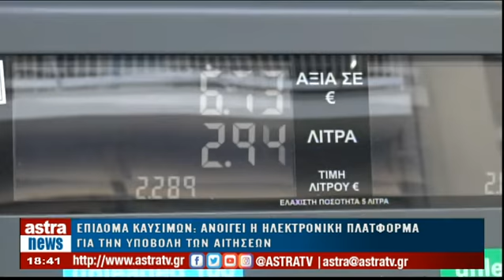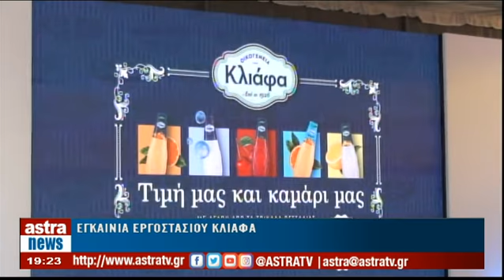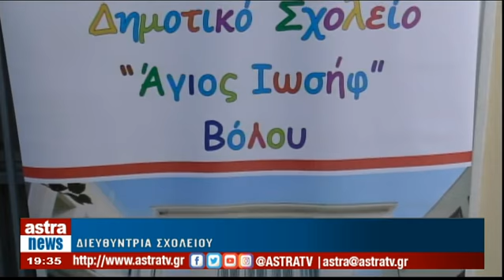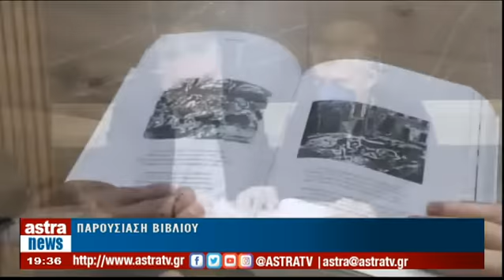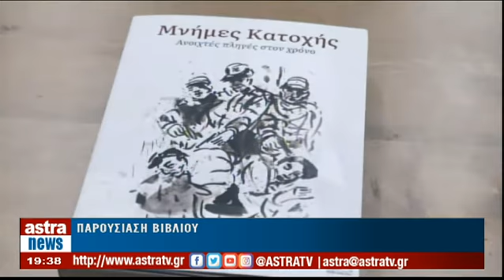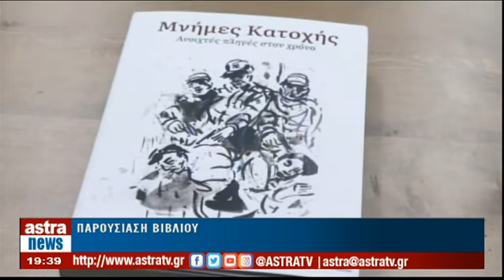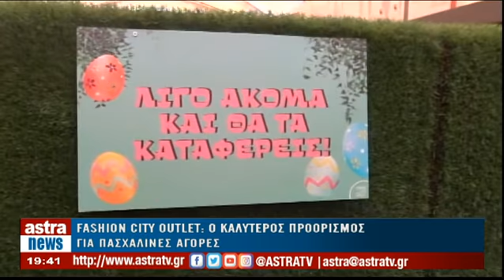Δελτίο Ειδήσεων 11/04/2022